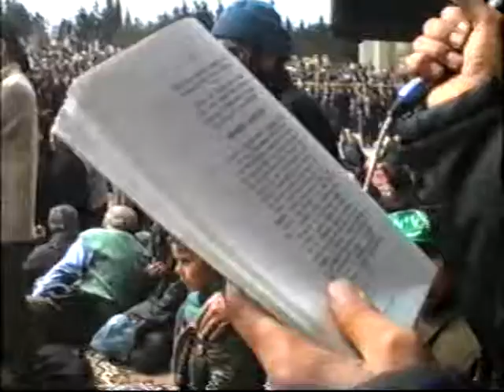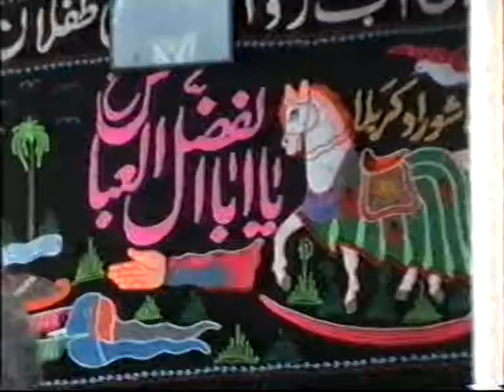Nardaran_Aşura əzadarlığı 25 03 2002-ci il-2-ci hissə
Nardaran_Rəhimə Xanım (s.ə) Ziyarətgahının həyətində keçirilən Aşura əzadarlığı.